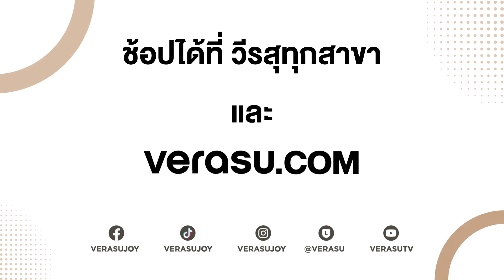Food Chopper ที่สับกระเทียม จาก 𝐋𝐄𝐈𝐅𝐇𝐄𝐈𝐓 Easy way of Cooking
✅ ใช้งานง่าย สะดวก ประหยัดเวลา
✅ ไม่ต้องสัมผัสวัตถุดิบให้แสบมือ หรือแสบตา
✅ ทำความสะอาดง่าย
ดูสินค้าทั้งหมดได้ที่ และวีรสุทุกสาขา
🚚 ช้อปครบ 2,000.- ส่งฟรีทั่วไทย! *
*เฉพาะสินค้าที่ร่วมรายการ เงื่อนไขเป็นไปตามที่บริษัทฯ กำหนด
วีรสุพร้อมให้บริการทุกสาขาใกล้บ้านท่าน และทุกช่องทางออนไลน์
𝐀𝐭 𝐕𝐞𝐫𝐚𝐬𝐮 𝐖𝐞 𝐜𝐚𝐫𝐞
คัดสรรสินค้าเพื่อคุณภาพและสุขภาพชีวิตที่ดีขึ้น
เราพร้อมมอบสิ่งที่ดีที่สุด ด้วยหลากหลายเครื่องใช้ภายในบ้านแบรนด์คุณภาพชั้นนำที่ตอบโจทย์ทุกการใช้ชีวิต เพื่อความสุขของทุกคนในบ้าน